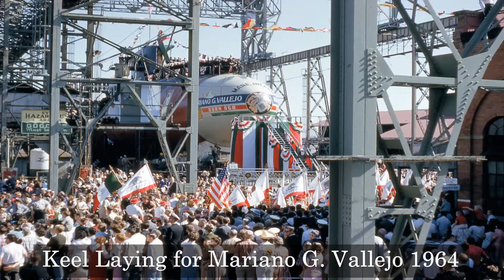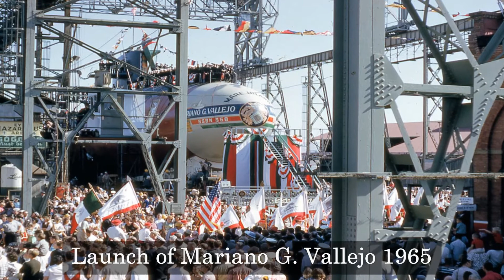Sail Memorial - USS Mariano G. Vallejo V3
This video tells the story behind the memorial that is the sail of the VALLEJO located in the same location where she was built during the height of the Cold War.